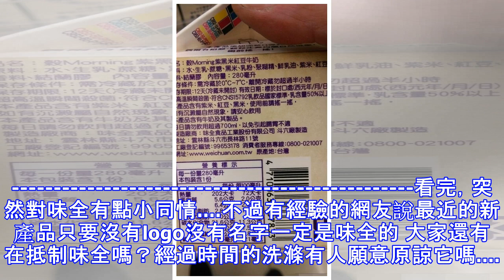「味全又出新產品」外盒竟找不到logo 這又是一種騙術嗎？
自從頂新案讓全國人民都在抵制魏家，也因而拖聯旗下體系的味全產品，當時有許多網友們紛紛抵制該產品，讓味全整個產品大大的下跌！不過最近有位來自超商上班的網友們，就跟大家分享她又發現魏全推出的新產品了，而且整個大包裝上幾乎找不到ＬＯＧＯ... 原文 不囉嗦 先上圖魯叔今天上大夜ㄧ上班就看到這新產品就各位鄉民自己決定我只是"提醒"ㄧ下大家而已沒其他意圖只是覺得每次出新產品都要把自己家公司的名字和logo藏起來 真的有夠悲哀 看完，突然對味全有點小同情. 不過有經驗的網友說最近的新產品只要沒有logo沒有名字一定是味全的 大家還有在抵制味全嗎？經過時間的洗滌有人願意原諒它嗎...